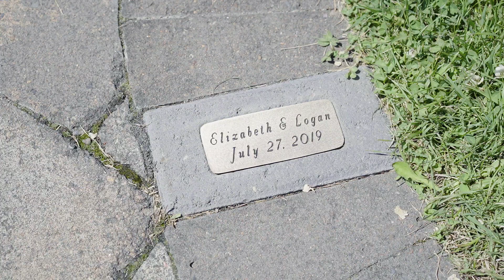Elizabeth + Logan // Wedding Highlights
A gorgeous wedding on the Oregon coast!

- Lighthouse by Emorie